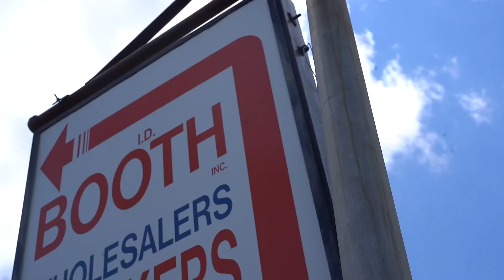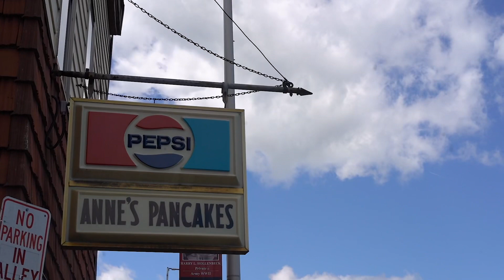Please & Thanks - Pappi Lee (Official Video)!!!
Pappi Lee starring in another ANB Productions...ITH by a way of Harlem!!!